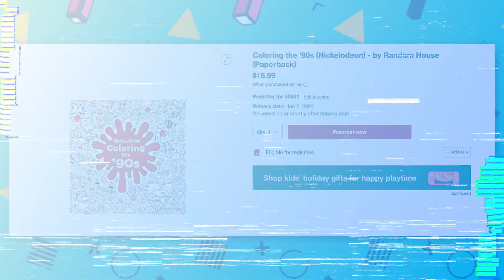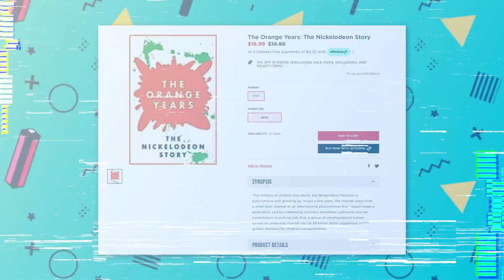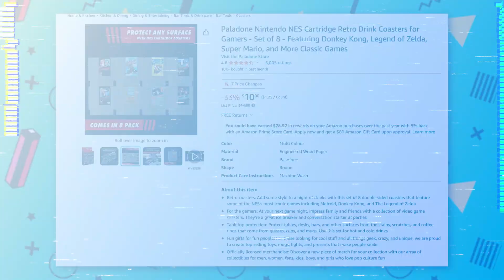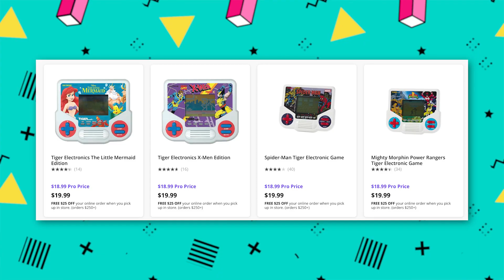Nostalgic 90s Gifts Under $35!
Nothing like some last minute Christmas shopping! Here are 10 gift ideas for the 90s kid in your life.

Mad libs/ Coloring 90s

Hella 90s

Guess the tunes